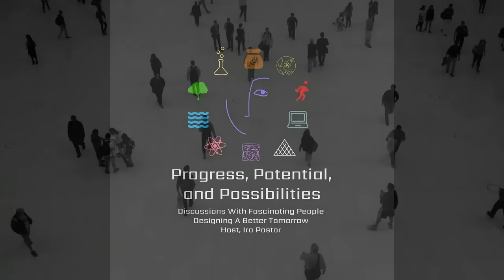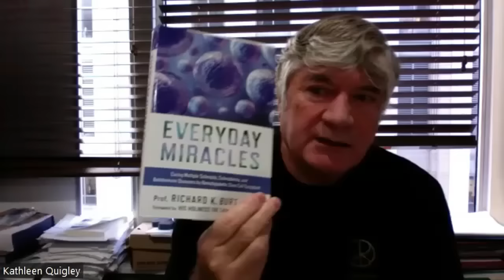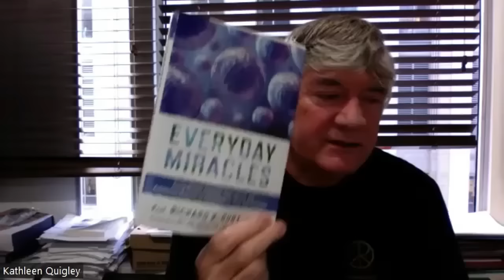Dr. Richard Burt MD - Pioneering Hematopoietic Stem Cell Transplants (HSCT) For Autoimmune Disorders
Dr. Richard K. Burt MD ) is a Fulbright Scholar, Professor of Medicine at Scripps Health Care, tenured retired Professor of Medicine at Northwestern University where he served as Chief of Immunotherapy and Autoimmune Diseases, and CEO of Genani Biotechnology.

Dr. Burt endeavored for thirty-five years, first with animal models and then with some of the world’s first clinical trials, to bring the field of stem cell and cellular therapy to the patient’s bedside.

Dr. Burt has published more than 145 mostly first author articles and is the Editor of four medical textbooks. He was the first Autoimmune Committee Chairperson for the International Bone Marrow Transplant Registry (IBMTR) and was the principal investigator of a National Institute of Health (NIH) $10,000,000 multi-center contract to develop stem cell clinical trials for autoimmune diseases.

Dr. Burt performed America’s first hematopoietic stem cell transplant (HSCT) for multiple sclerosis (MS), systemic lupus erythematosus (SLE), Crohn’s disease (CD), stiff person syndrome (SPS), and chronic inflammatory demyelinating polyneuropathy (CIDP) and published the world’s first randomized clinical stem cell transplantation trials for systemic sclerosis and multiple sclerosis.

Dr. Burt has been awarded Leukemia Scholar of America, the Lupus Foundation of America Fidelitas Award, the Van Bekkum Award by the European Society for Blood and Marrow Transplantation, the Distinguished Clinical Achievement Award by the Clinical Research Forum, and the European Group for Blood and Marrow Transplantation Clinical Achievement Award.

Dr. Burt was presented in Vatican City, Rome with the “Keys to the Vatican”, was speaker at the Festival of Thinkers in Leadership in Healthcare in the United Arab Emirates, and chaired the biotechnology session at the Baku Azerbaijan International Humanitarian Forum.

Dr. Burt was recognized by Science Illustrated for accomplishing one of the Top 10 medical breakthroughs for the next ten years, and by Scientific American as one of the Top 50 individuals, teams, or organizations for improving humanity and outstanding leadership.

His newest book is entitled "Everyday Miracles - Curing Multiple Sclerosis, Scleroderma, and Autoimmune Diseases by Hematopoietic Stem Cell Transplant".